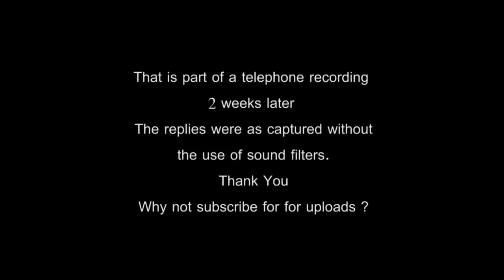Xtreme Hauntings with Don Philips episode one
Xtreme Hauntings is a series Im working on which concentrates on those people most affected by paranormal activity upsetting many aspects of their lives.

See this as a rough pilot, there is also a 60 min version which may be released at some stage, there are no rehearsals, scripts, staging everything is filmed on the fly, everything is genuine & real.

Daryl was desperate and prior to visiting his home even underwent an exorcism with myself & Lionel Fanthorpe, there were dramatics &  nothing happened. The only effect was that Daryl felt much better, calm and relaxed for the remainder of the day until he returned back home 200 miles later. The next day I received another frantic call from Daryl about activity still apparent at his home.
This  resulted in my visit, this video, Daryl is now happy one again with his family as you will hear at the very end of this video with the part playing of a recorded telephone conversation yesterday 2 weeks after this was filmed.

Xtreme Hauntings uncut aims to finally give a real voice to both victims of paranormal activity as well as the spirits themselves, this footage is very powerful in both respects .